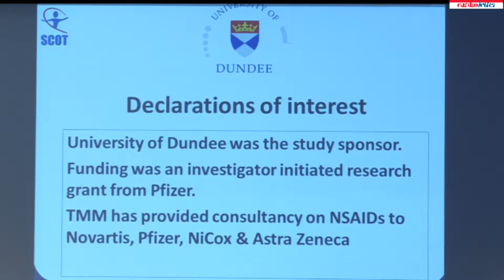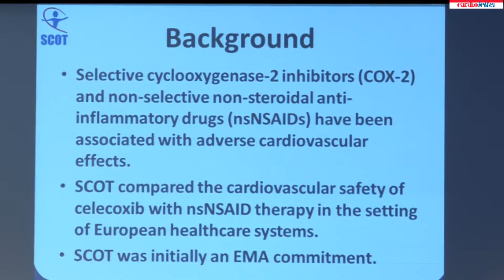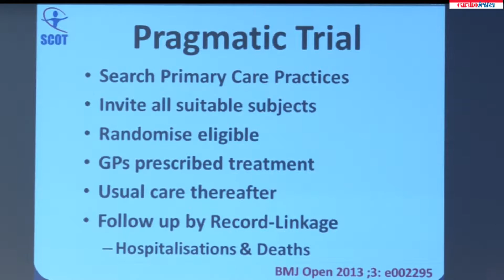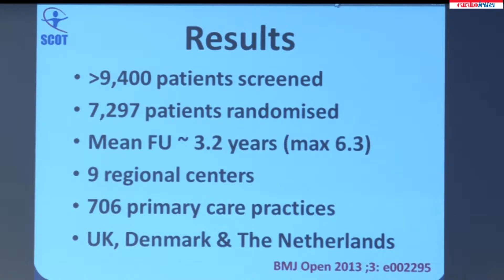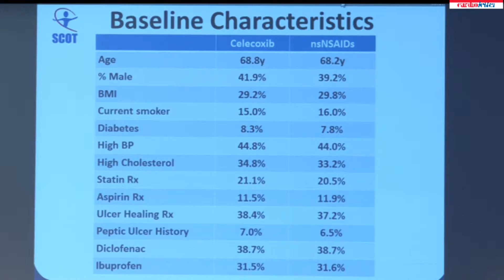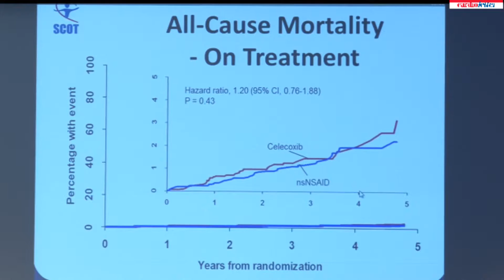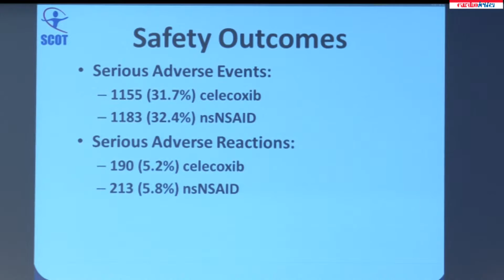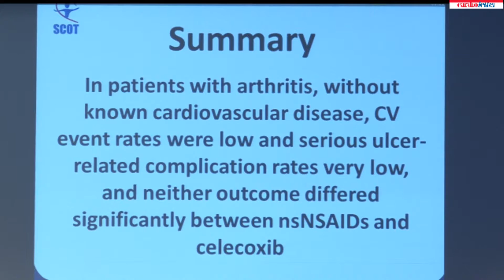Prof Thomas MacDonald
Monday August 31 - ESC 2015 Press Conference - HOT LINE III: DIABETES MELLITUS/PHARMACOLOGY - Prof  Thomas MacDonald: The Standard care versus Celecoxib Outcome Trial (SCOT); a randomized, trial comparing the cardiovascular safety of celecoxib versus traditional non-steroidal anti-inflammatory drugs.